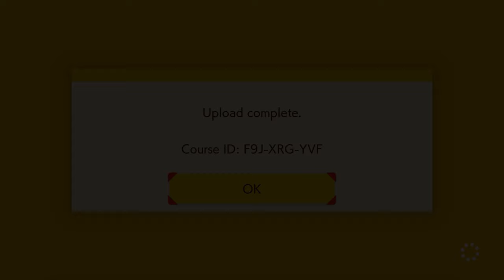Super Mario Maker 2 Story Mode EP2 + More | Mother Goose Club Let's Play